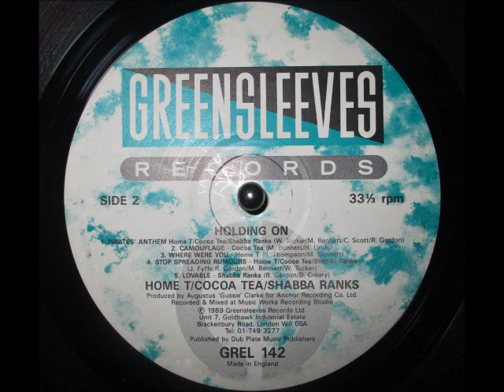Cocoa Tea - Camouflage